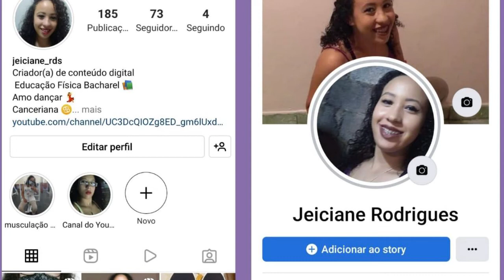INDO BUSCAR MINHA GUIA DE PEQUENA CIRURGIA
Fala galera que assiste meu canal tudo bom com vocês eu sou a Jeh e está começando mais um vídeo aqui no canal.
E hoje galera indo buscar minha guia de pequena cirurgia